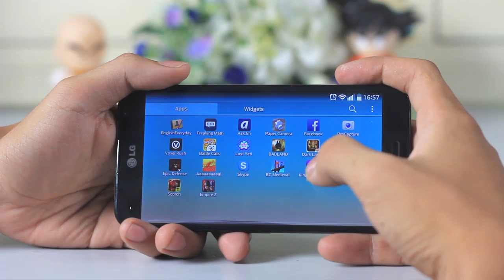[Android Game] Battle Cats - Cuộc chiến Chó mèo - AppstoreVn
Battle Cats